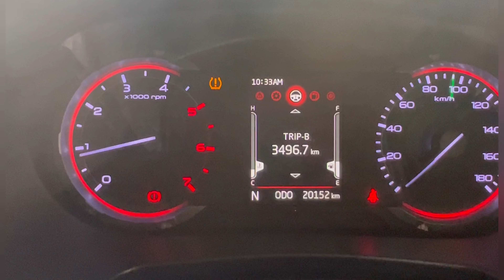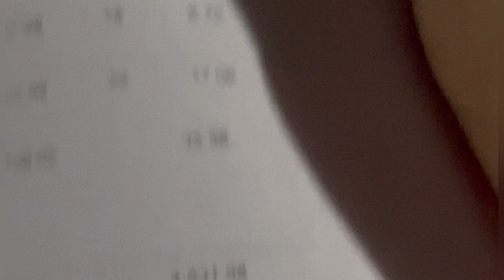Mahindra Thar 20,000 Kms Service | Thar 4x4 | 😱total cost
Hi dude!

Welcome to the new session of the 'Venture On Road', my effort to travel with you and to guide you for the trip to the best destinations of the world one-by-one.

@Shabbu Vlogs @Dr Mani @Dr Shivani chaudhary @Dr Tahira Naqvi @Shahrukh Ali @Piyush Singh Vlogs @Mitwa Sehrawat @Ask Ashu @Akshay Tyagi 2.0

Gears that I use :
Go Pro Hero 9 Black Combo
Canon 50 mm lens
Micro Phone Road
Mono Pod Stick Stand for DSLR